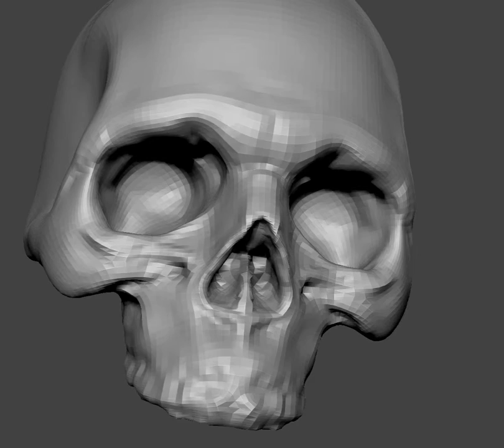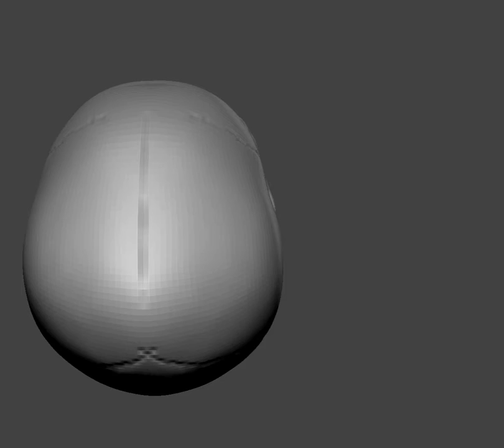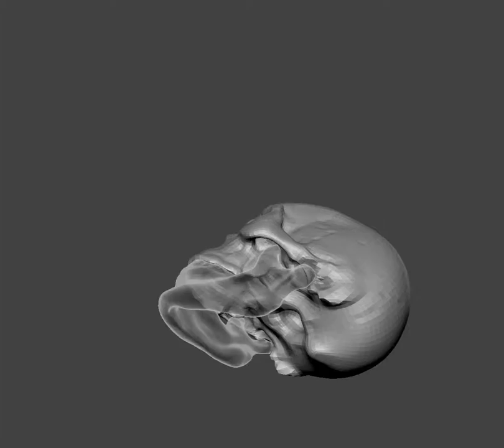Human Skull in Zbrush 3/11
A timelapse of a Human Skull being sculpted in zbrush. Part 3 of 11